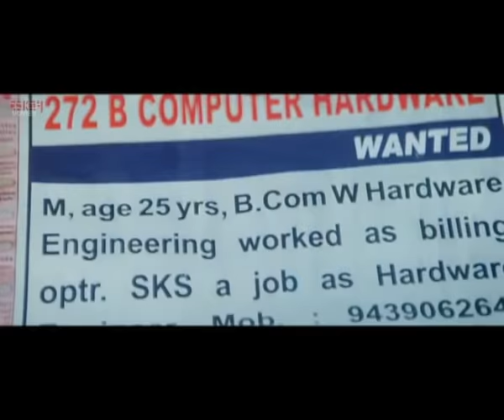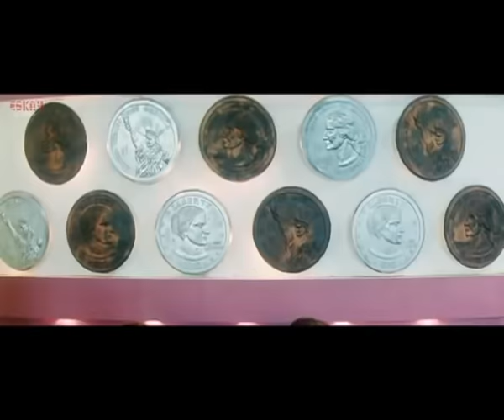Prem Holo Suru ( প্রেম হলো শুরু ) | Full Movie | Shan | Ria | Latest Bengali Movie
Film Name- Prem Holo Suru
Director- Sudhakar Basant
Music Director- Malay Mishra
Star Cast- Shan,Ria,Bijay Mohanty,Samresh
Release Year- 2012
Producer- Shankarlal Mundhra